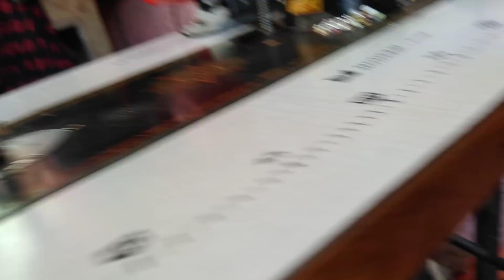కొత్తగా కుట్టు మిషెన్ కొనాలనుకుంటున్నారా?